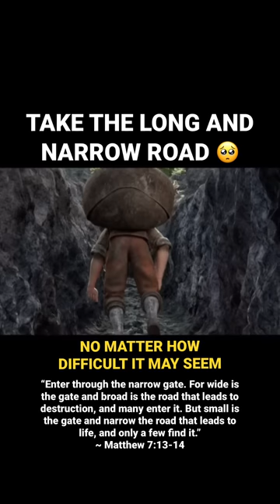Take The Long And Narrow Road 🥺🙏🏼